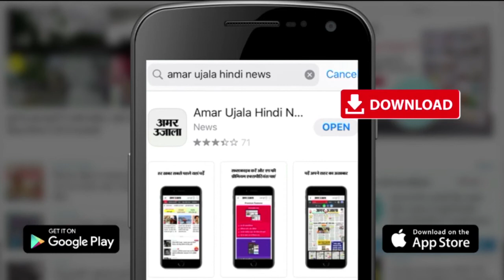Kanpur News: KDA में 2 करोड़ से ज्यादा का Diesel घोटाला, जांच में 5 कर्मचारियों पर गिरी गाज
Kanpur विकास प्राधिकरण में हुए दो करोड़ 57 लाख के Generator Diesel  घोटाले में आखिरकार 5 कर्मचारियों पर गाज गिर गई। 2 कर्मचारियों को Suspend कर दिया गया तो वही KDA  उपाध्यक्ष Rakesh Singh ने विशेष सचिव आवास को पत्र लिखकर 3 Juniorr Engineer को Suspend करने की संस्तुति की है।